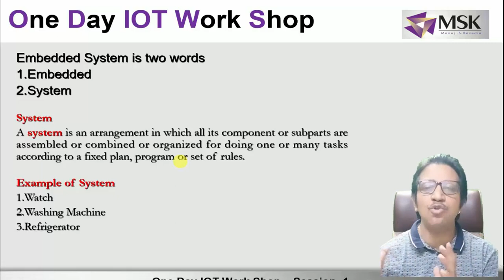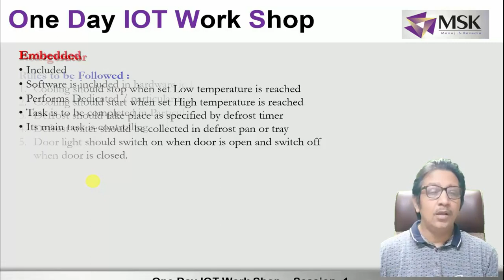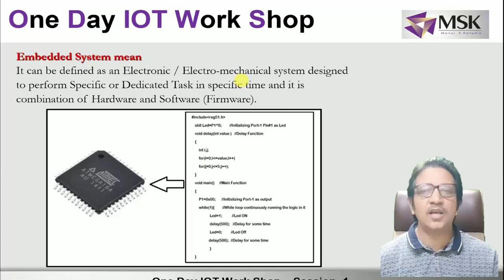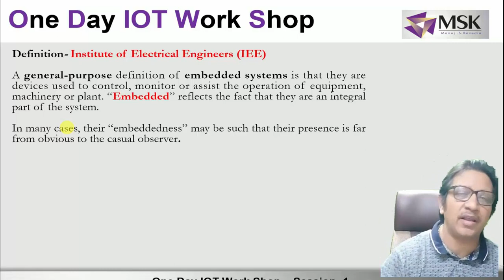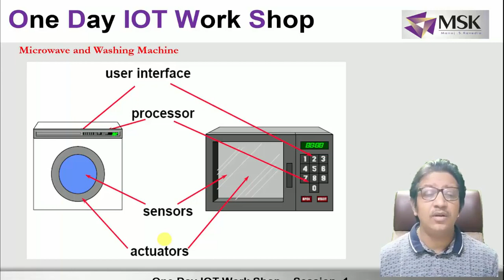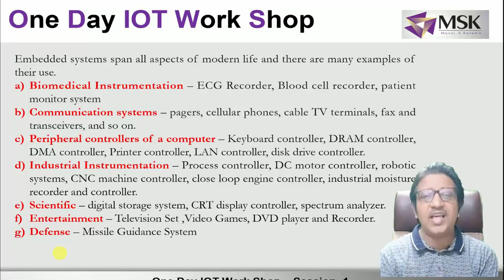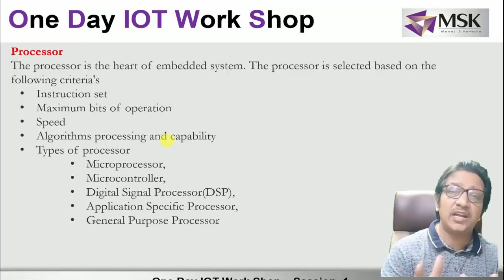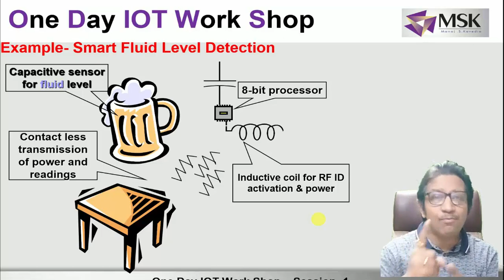Session 1 | Workshop on Basic IoT using Arduino | Kavedia Sir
Workshop on Basic IoT using Arduino
Follow me on following social media for the latest videos and updates